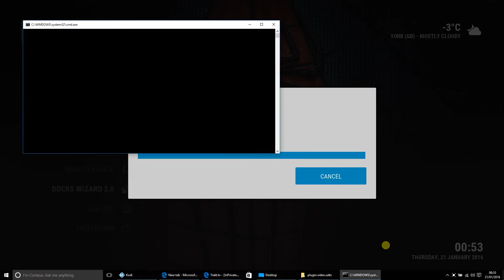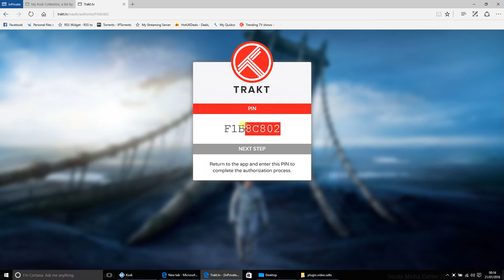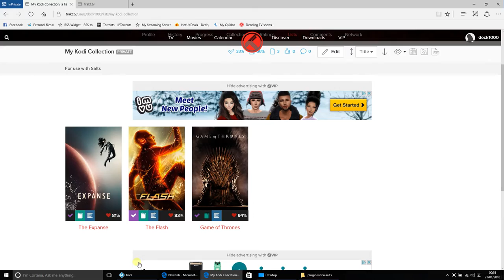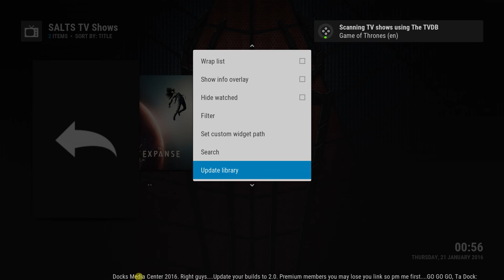Salts + Trakt Fix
If your added trakt show arnt showing up in the my tv show section then follow this simple video. Apologies, but you will have to re-authorise your Trakt with salts